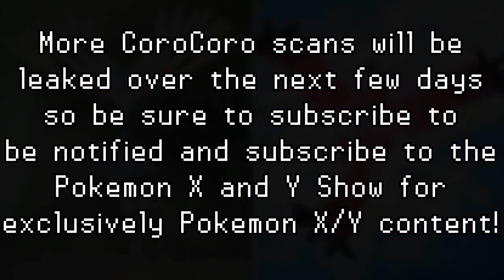Pokemon X and Y - Pokemon X and Y : Update February 11, 2013 Official CoroCoro Scans LEAKED!!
The official CoroCoro scans are beginning to leak, and we obtain information on a NEW Eevee evolution called Ninfia (Ninfeon) who will most likely be a flying or normal evolution in my opinion. Watch the video for more details!